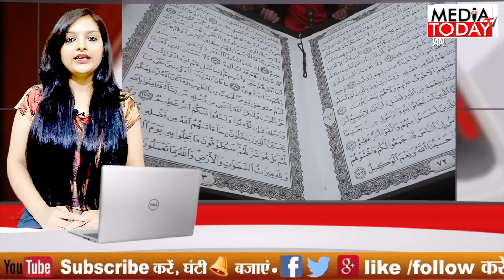जो बड़े बड़े देश न कर सके वो Yemen ने कर दिया Sweden से व्यापार बंद | Al Aqsa Mosque | MediaToday Tv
जो बड़े बड़े देश न कर सके वो Yemen ने कर दिया Sweden से व्यापार बंद | Al Aqsa Mosque
Yemen stopped trade with Sweden

Media Today TV एक संचार माध्यम है जो MiddleEast की HindiNews अपने दर्शकों तक आसान भाषा में पहुँचता है.
हमारा चैनल मुस्लिम देशों जैसे- Saudi_Arabia Iran Azerbaijan Afghanistan Palestine Israel UAE Qatar Turkey की खबरों पर पैनी नज़र रखता है.
इसके अलावा विदेशों के CurrentAffairs और देश में घटने वाली असामान्य घटनाओं का भी विश्लेषण किया जाता है.
सभी ख़बरों का स्रोत प्रतिष्ठित चैनल या फिर समाचार पात्र होते हैं.